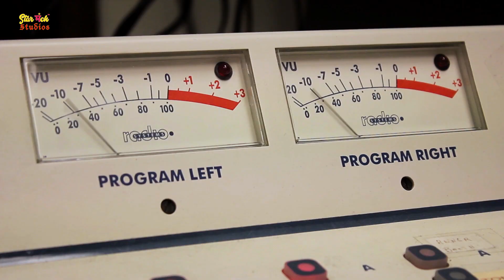Mor Bhabonare | Rabindrasangeet | Rikta | Tagore Song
Mor Bhabonare, an iconic Rabindrasangeet that beautifully paints the joy and happiness that the first monsoon winds bring in our hearts, now has a rendition by Starmanch in the voice of Rikta, one of the best ten artists of the Rabindra Sangeet Competition organised by Starmanch. Listen to the song in the music arrangement of Ashu Chakraborty and enjoy!

Mor Bhabonare
Vocal -   Rikta
Rabindrasangeet                                                                                                                                                                                                     Music Arrangement - Ashu Chakraborty
Studio- Gaanbajna Musik Garage
Recording, Mixing and Mastering
Soumen Paul
Digital Partner - Bengal Web Solution (BWS)
Media Partner : Candid Communication
Make Up Artist - Arijit Maity
Edit & DI - Sourodeep Chakravarty
Cinematography & Direction - Subhadip
Production Manager - Suparna Ghosh Mitra (Starmanch)
Production Head - Randeep Bhattacharya (Starmanch)

Acknowledgment -
Avinash Kumar
Swati Chakraborty
Prasanta Sarkar
Amit Mitra